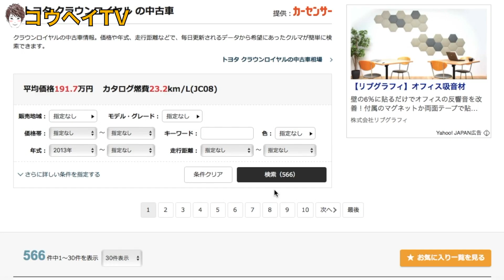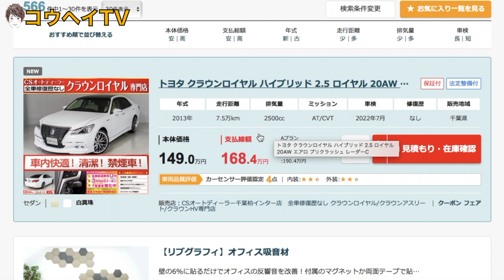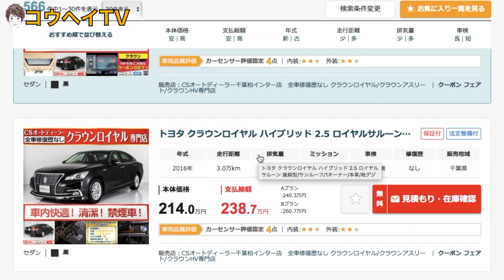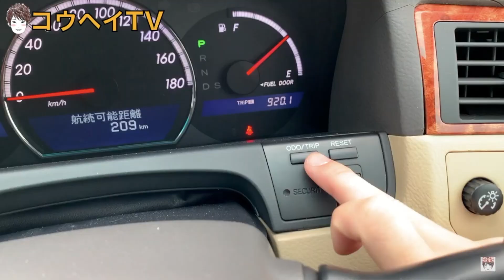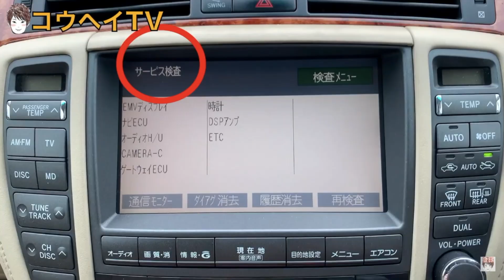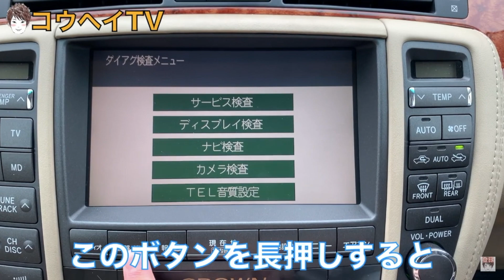２１系クラウンロイヤルとロイヤルサルーンGの装備の違いとガソリン車とHVのガソリン代を発表します！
▼取説にのってないゼロクラウンの裏技、隠しコマンドをすべて紹介します！

▼２１系クラウンアスリートの中でもっとも人気が高いグレードを２つ紹介します！

▼クラウンマジェスタの後継モデル！２２０系クラウンGエグゼクティブは別格です！

▼買うなら今でしょう！２１系クラウンHV前期とロイヤルサルーン前期！

▼２２０系クラウン最上級グレードのGエグゼクティブは中古車の価格が別格です！

▼５年前に生産終了となった２１０系マジェスタのFバージョンは別格です！

▼特別仕様車で販売された２１系クラウンアスリートの内装は一味違う！

▼特別仕様車で販売された２２０系クラウンRSリミテッドの標準装備は一味違う！

▼一世代前の狙い目モデル！２１系クラウンアスリートとロイヤルサルーン！

▼８年前に登場したピンク色の２１系クラウンアスリートの価格がとんでもないことになってます！

▼今が買い時！３年落ちの２２０系クラウンRSアドバンスの中古車の数が大変なことになってます！

▼３年前に生産終了となった２１系クラウンアスリートHVの中古車の数と値段が大変なことになってます！

▼マジェスタのなかでも特に大人気のモデル！18系クラウンマジェスタは別格だ！

▼トヨタの思いが込められた３０系セルシオの中古価格が大変なことになってます！

▼走行距離１７万キロ！１５年落ちゼロクラウンの外観内装をすべてお見せします！